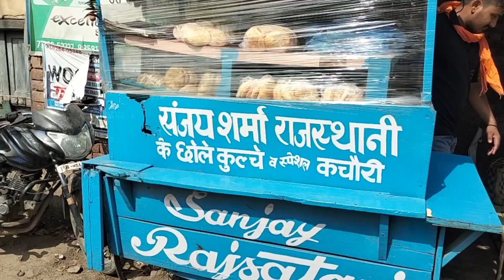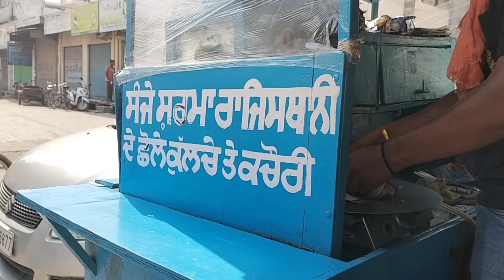best nashta state food Punjab#oil free Rajasthani khasta kachori#india